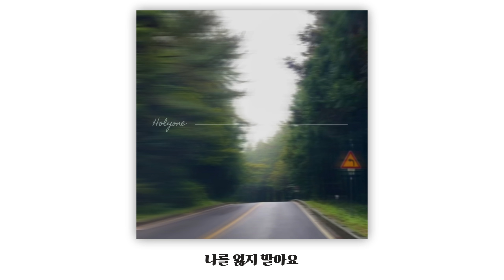허락하지 않아요 (feat.정상원 of 오벧) - 홀리원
홀리원 정규 5집 앨범 [나를 잃지 말아요]

《허락하지 않아요》그리고《나를 일으켜준 노래》두 곡을
더블 타이틀로, 총 9곡이 수록된 정규 5집 [나를 잃지 말아요] 앨범은
점점 희미해져 가는 우리에게, 좋은 것들을 잃어가는 우리에게,
중심을 잃어가는 우리에게 건네는 이야기로 채워져있다.

우리는 우리의 생각보다
더 귀한 대접을 받는 존재이며
더 안전하게 보호받는 존재라는 사실을 잊지 않기를.

우리는 인생에 가장 좋은 일을 만났고
앞으로도 그 좋은 일이 계속 될 것이라는
주님의 말씀을 기억하며 살기를.

세상 속에 우리를 던져 놓은 채 쉽게 상처받지 않기를,
그렇게 나를 잃지 않기를.

:: Credit

* Track

1. 괜찮아
 작사`작곡 나지혜│편곡 이요한

2. 마음
 작사`작곡 나지혜│편곡 나지혜

3. 허락하지 않아요 (feat.정상원 of 오벧)

4. 그런 것을 통해

5. 시간
 작사`작곡 온맘다혜│편곡 이요한

6. 자랑
 작사 김세미│작곡 나지혜│편곡 나지혜,이요한

7. 나를 일으켜준 노래

8. 전하지 못한 말 (feat. 김찬우)
 작사 김세미│작곡 나지혜│편곡 온맘다혜

9. 눈을 감아요
 작사 김세미│작곡 나지혜│편곡 온맘다혜,이요한

* Album

Executive Producer 홀리원
Producer 이요한
Drum 김세미
Vocal 유단비, 정상원 (3), 김찬우 (8)
E.Guitar 백선혁
A.Guitar 이요한
Bass 이요한
Horn 이요한
Keyboard 나지혜 (1,2,3,4,6,7) 온맘다혜 (5,8,9)
Programing 이요한, 나지혜 (2)
Percussion 조재범 (6)
String 신성진
Vocal Director 주리, 이요한 (1,9)
Recording 강동균, 최경훈
Mixing & Mastering 이요한
Art Direction 김세미
Art Work 박세희

* M/V

Actor 지영 (2)
Filmed by 김세미 (2,3,4,5,6,8), 손미연 (2,3,5), 김사랑 (8)
Edited by 김세미